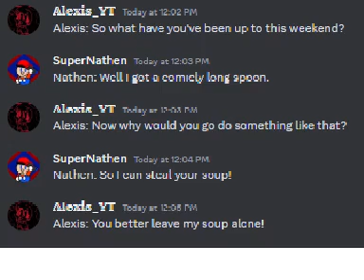A Collab I did with my friend Nathan